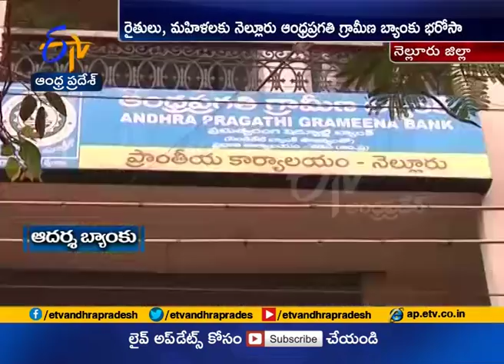Nellore's Andhra Pragathi Grameena Bank | Gets National Award for Great Services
Nellore's Andhra Pragathi Grameena Bank | Gets National Award for Great Services || ETV AP